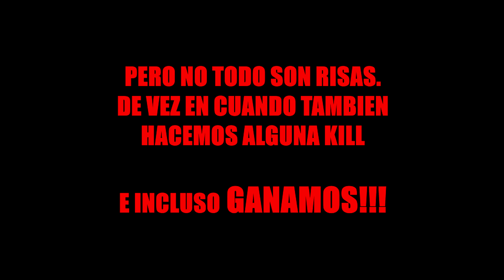PUBG Battlegrounds 2022💥 Mejores mentos 2. FAILS en Español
Seremos mancos pero nos divertimos mucho en  PUBG PLAYERUNKNOWN'S BATTLEGROUNDS. De vez en cuando nos traen un pollo a domicilio pero ahí estamos dándole, aprendiendo y subiendo poco a poco.

🔝 Todas y las mecánicas y TRUCOS de la GUÍA SPEEDRUN Caballo de Hierro y Horas Oscuras, que nadie cuenta!!!